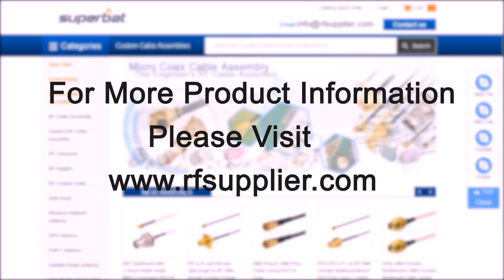SMA Jack Female to S-197(TS9) Plug Male Adapter Straight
4G LTE Antenna Adapter SMA to TS9